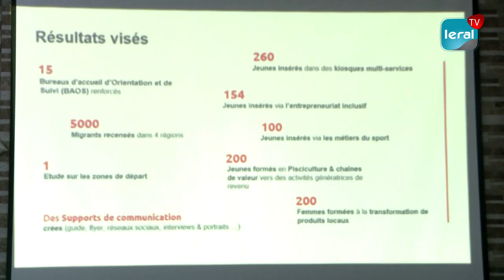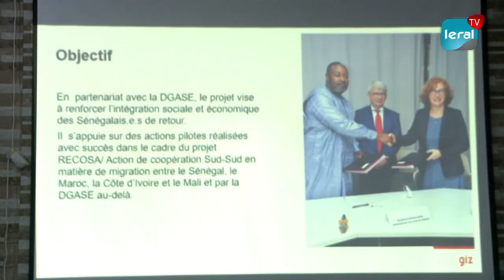Réception de 130 kiosques multi-services pour la réinsertion des migrants de retour...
Dans le cadre d'un projet de soutien aux migrants, la Direction Générale d'Appui aux Sénégalais de l'Extérieur a inauguré ce matin des kiosques multiservices. Cette initiative vise à réinsérer les migrants de retour et s'inscrit dans le projet RECOSA mis en œuvre par la coopération allemande. Selon Amadou François Gaye, le but est de montrer aux Sénégalais qu'il y a une possibilité de réussir au Sénégal.
Ramata Sarr et Gnagna ka#leraltv